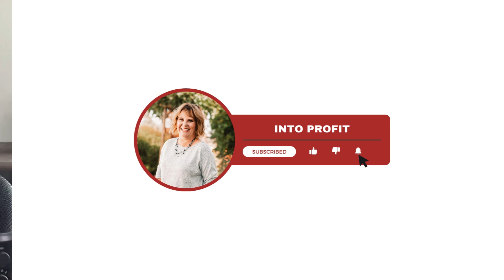Healing Through Art: Managing Emotions, Burnout & Living as an Empath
Join Lisa Avila and Marie Freisleben as they dive into the powerful world of art therapy and coaching, revealing how creativity can transform emotional regulation and self-discovery. Marie, an experienced art therapist and coach, shares her personal journey, highlighting the crucial role of art in navigating emotions, tuning into intuition, and grounding as an empath.

Discover how playful self-expression through art can become a healing tool and explore grounding techniques that empower empaths to use their sensitivity as a superpower.